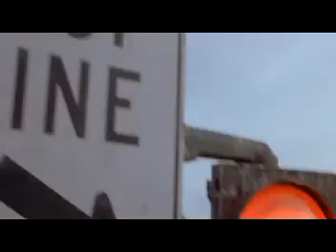Crash Colision Parte 1